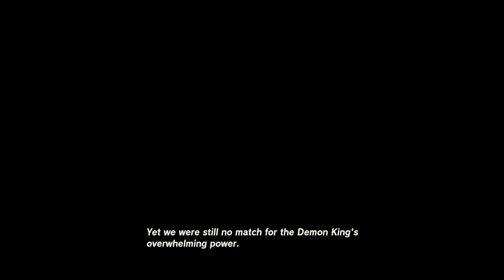The Legend of Zelda: Tears of the Kingdom | Episode 6 | Into The First Dungeon!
Originally recorded on 6/28/23. I apologize for the quiet game audio, I did not realize that my settings were so low.